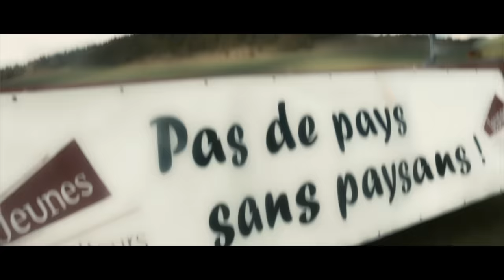Agriculteurs - WAZOO - Pas de pays sans paysans - Folk Festif d'Auvergne - JA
Chanson imaginée par le groupe Wazoo et les jeunes agriculteurs de Haute Loire pour rendre hommage au monde paysan et à la ruralité. Ce titre ouvre le sixième album de Rock Rural de Wazoo.

En l’an 1999 après J-C, Wazoo entonnait la ritournelle « Et moi pendant ce temps la, j’ tournais la Manivelle » reprise en choeur par tous les fêtards de France et de Navarre. Avec plus de cinq cent mille singles et albums vendus, et plus de 500 concerts, ce groupe d'Auvergne continue à distiller son Folk Festif d'Auvergne contagieux.

Toute l’année, même les jours fériés
Sous la pluie la neige ou le vent
Notre passion notre métier
Se vit au milieu des champs

A la fraiche au petit matin
Le coq nous clame ses chansons
L’année prochaine oui c’est certain
Il remportera l’eurovision

On ne redoute pas le labeur
Pour le pire, pour le meilleur
La terre est au fond de nos cœurs
Car nous sommes… Agriculteurs

De pâturage en pâturage,
Au petit soin pour nos bovines
Les cloches entonnent sur les collines
La mélodie de nos campagnes

La nature nous donne cette envie
De croire en notre avenir
Ce terroir nous a vu grandir
On lui consacre notre vie

Si comme nous tu as la main verte`
Tu peux venir, la ferme est ouverte
Surtout ne te fait pas de bile
On ne va pas trier les lentilles

A coté du Puy en Velay
Avec le coude déjà levé
Il y aura Jim notre vedette
On t’attendra à la buvette

On se couchera à point d’heure
Sans le pire juste le meilleur

Clip tourné en Auvergne avec les JA de Haute Loire pour la promotion des Terres de Jim 2019